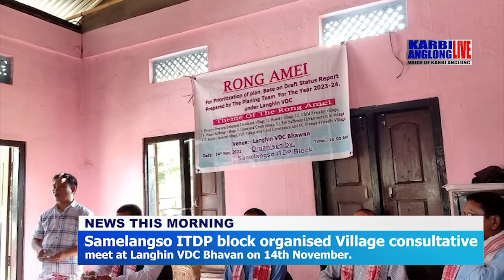Samelangso ITDP block organised Village consultative meet at Langhin VDC Bhavan on 14th November.